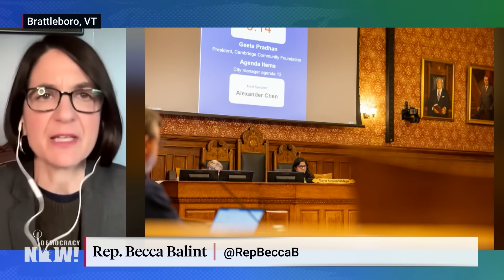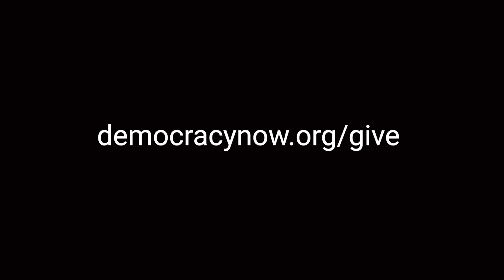Becca Balint, First Jewish Congressmember to Back Ceasefire, Expresses Support for Rashida Tlaib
Dozens of members of Congress are now calling for a ceasefire or cessation of hostilities in Israel and occupied Palestine. We speak to Democratic Congressmember Becca Balint of Vermont, the first Jewish member of Congress to join these calls. "The horrific violence has to stop. Hostages must be released. We have to end the suffering in Gaza. Palestinians and Israelis both deserve safety and security, and now more than ever I believe that we need a true, negotiated ceasefire to get to a two-state solution," Balint says of her position. We also discuss her friendship with fellow Democratic congressmember and the only Palestinian American in Congress, Rashida Tlaib.